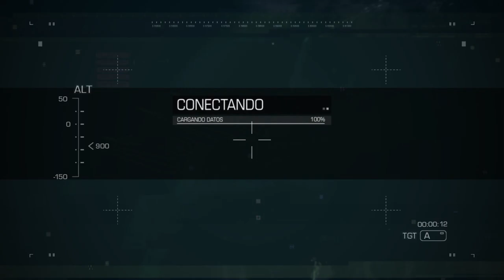Call of Duty® Ghosts_2022/11/11